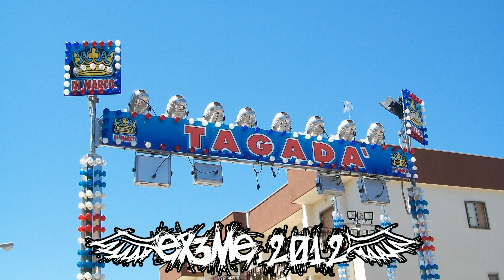Il Lunapark di Bisceglie (BAT) - Giugno 2012 [HD]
Un bel Lunapark situato in Via Sant'Andrea per la festa di Sant'Andrea a Bisceglie (BAT), nei giorni 16-17-18 Giugno 2012.

ex3me2008 è anche su Facebook, clicca "Mi Piace" sulla pagina ufficiale!